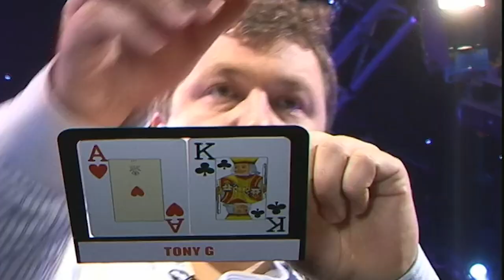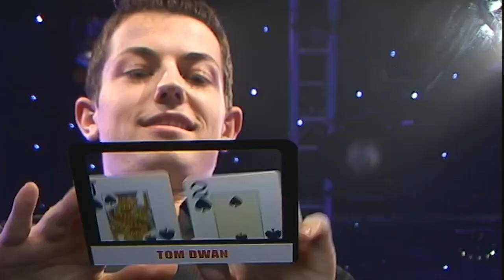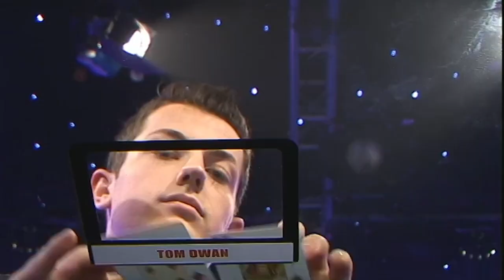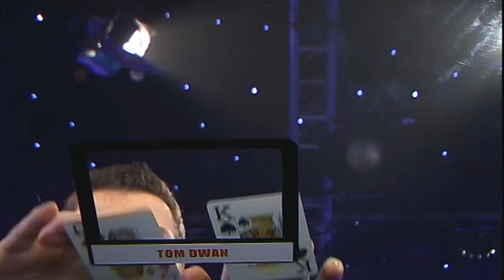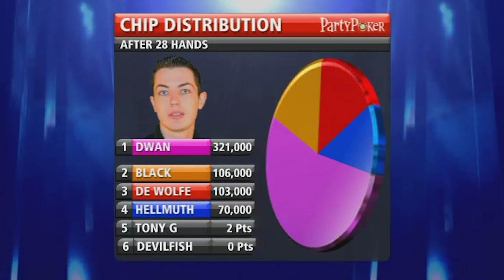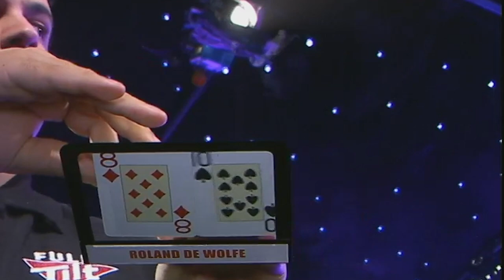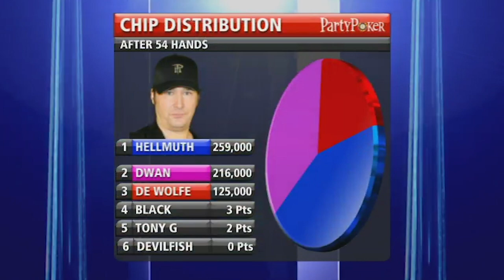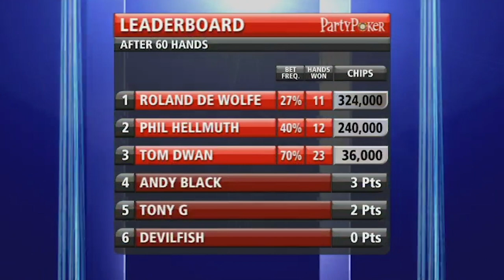Premier League Poker S3 EP06 | Full Episode | Tournament Poker | partypoker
Play starts - 03:25

PLAYERS:

Tom 'Durrr' Dwan,Tony G,Phil Hellmuth,Roland De Wolfe,Andy Black,Devilfish,

COMMENTARY:

Jesse May,JC Tran,